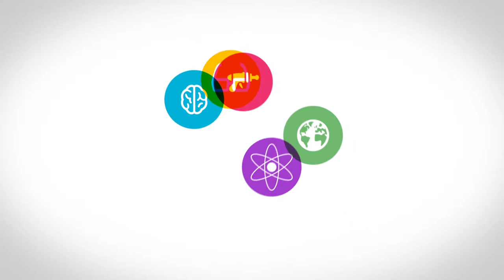Permanent Beta - Martijn Aslander laat zich chippen